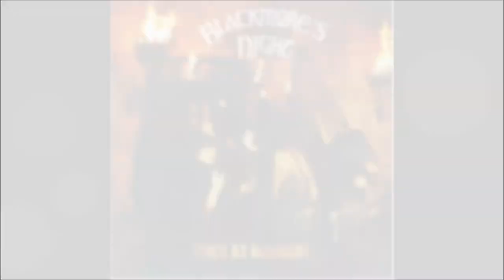Scourge of the High Seas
from cutthroats & buccaneers to pirates & privateers